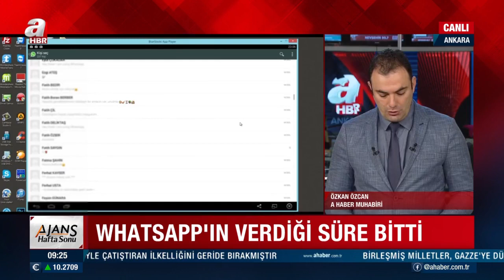Kullanıcılara 15 Mayıs'a Kadar Süre Tanınmıştı! WhatsApp'tan Açıklama Geldi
Dünya üzerinde milyonlarca kullanıcısı olan WhatsApp'ın gizlilik sözleşmesi için daha önce verdiği süre bugün doluyor. Ancak WhatsApp'tan son güncelleme ve gizlilik ilkesi ile ilgili yeni bir paylaşım geldi.

WhatsApp, kullanıcıların yoğun tepkisini alan son güncellemesine ilişkin Twitter üzerinden paylaşım yaptı.